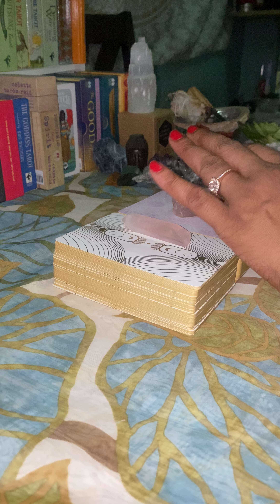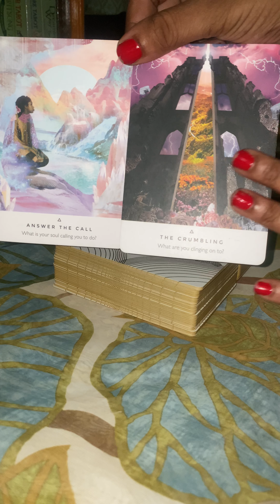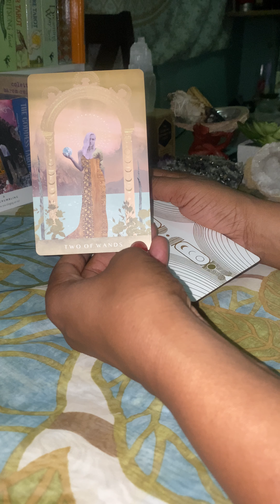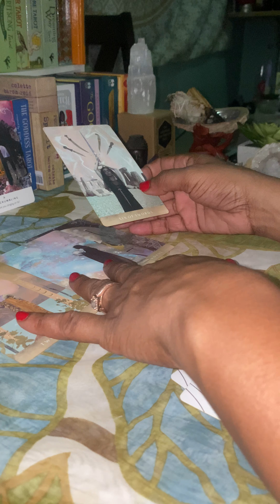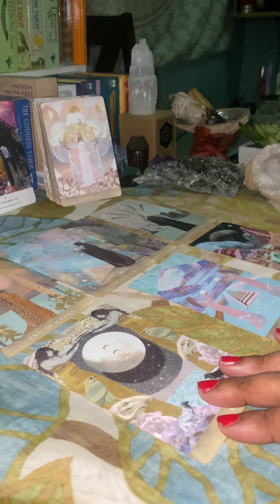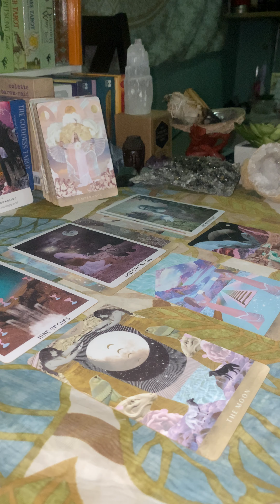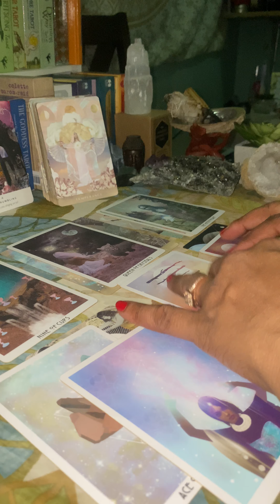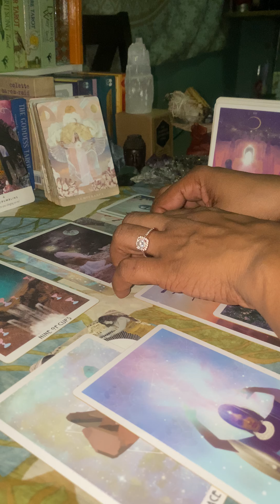DAILY ENERGY READING | YOU'RE ABOUT TO LEAVE THE ILLUSION BEHIND. EVERYTHING HAS CHANGED FOREVER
Hey guys,

Here's your reading. Just take what resonates and leave the rest. For more information on this channel, please click on the About tab.

** Please note that I am not doing personal readings for the moment.** For any information, send an email to . Replies are within 48 hours.